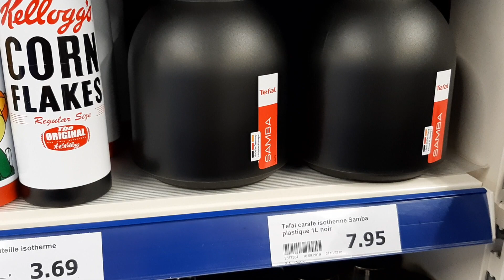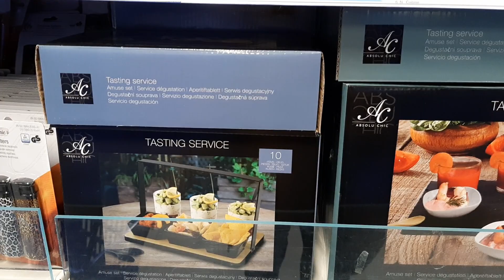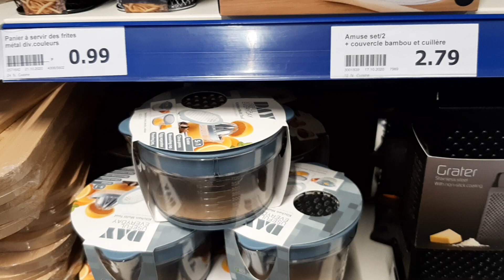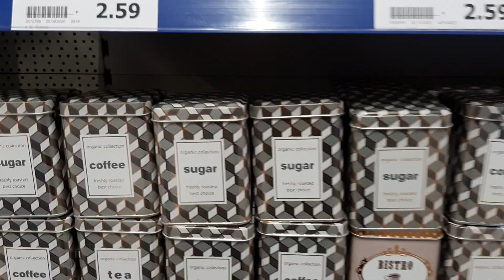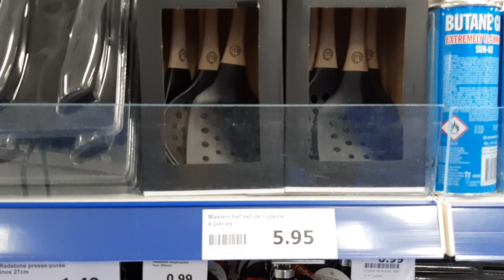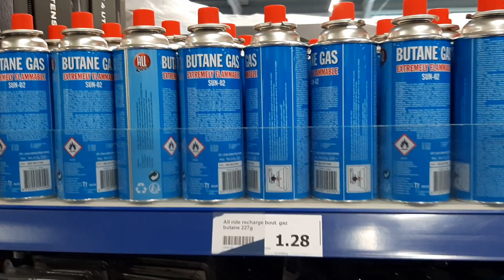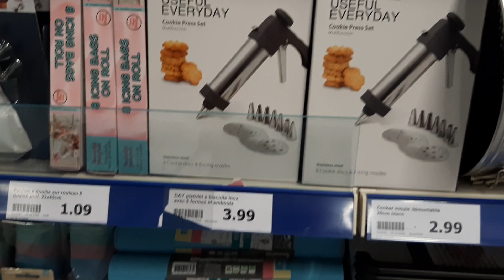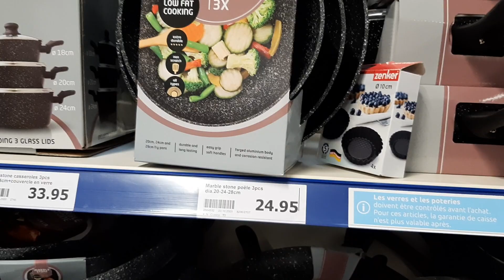ACTION RAYON CUISINE ATTENTION CHANGEMENTS 6 NOV 2020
Crépy-en-Valois